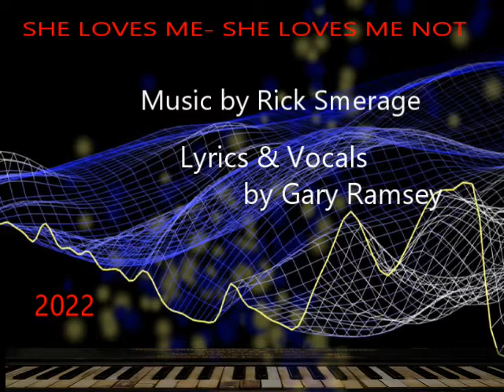SHE LOVES ME - SHE LOVES ME NOT